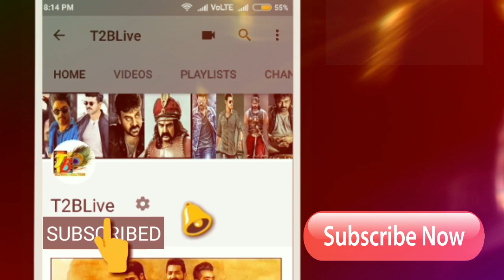Rocking Day 6: iSmart Shankar Day 6 Openings| iSmart Shankar 6th Day Openings|iSmart Shankar Coll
Nizam: 7.20cr
Andhra: 6.50cr
ceeded: 3.33cr
Ap-TG: 17.03Cr
Karnataka: 1.50cr
ROI: 65L
OS: 1.1Cr
Total = 20.28cr

Cast & Crew :
Starring : Ram Pothineni,Nidhhi Agerwal, Nabha Natesh,Satya Dev
Story,Screen Play, Direction : Puri Jagannadh
Art : Jonny Shaik
Editor : Junaid Siddiqui
D.O.P : Raj Thota
Lyrics : Bhaskarabatla
Produced by : Puri Connects (Puri Jagannadh , Chamme kaur )
Presented by : Lavanya
Banner : Puri Connects , Puri Jagannadh Touring Talkies